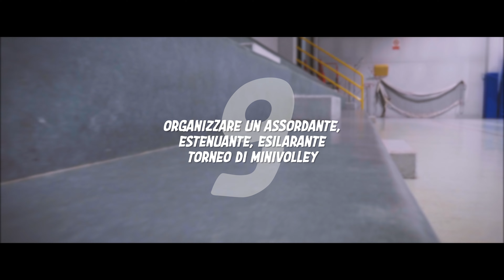Buon Anno dalla Daino Gavassa!